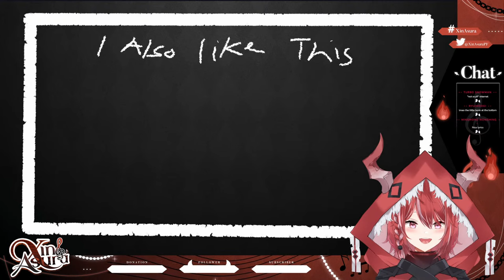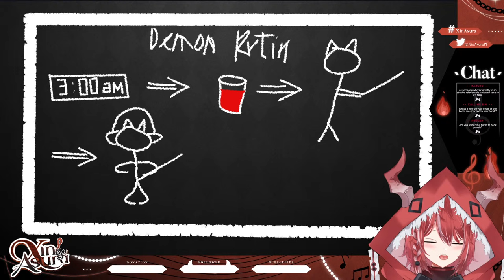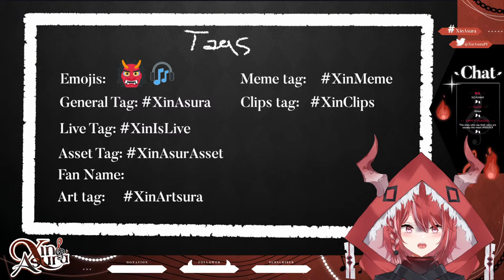【 VTUBER DEBUT 】Tap to Remove Hoodie!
◄◄◄• Buy me gifts! •►►►

◄◄◄• TAGS •►►►
• General Tag
• Art tag
• Meme tag
• Clips tag

◄◄◄• Rules •►►►
• Refrain from spamming
• Be respectful
• Don't use harmful words
• Don't bring up other livers unless I ask for it
• Stay on topic during the stream
• No back seating, unless I ask first
• Have fun!